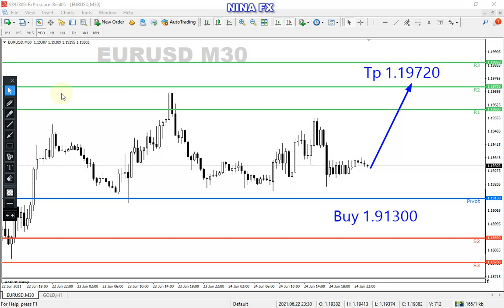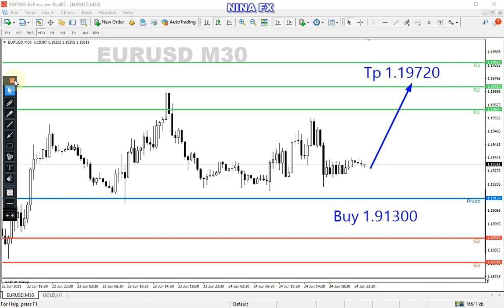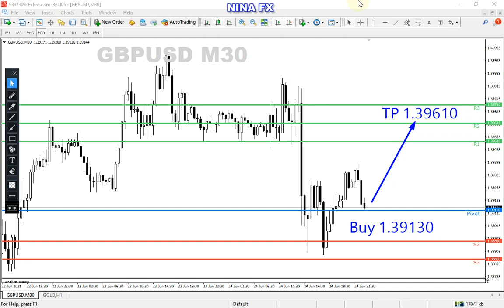BUY !!! EURUSD and GBPUSD Intraday Analysis for Friday June 25, 2021 by Nina Fx